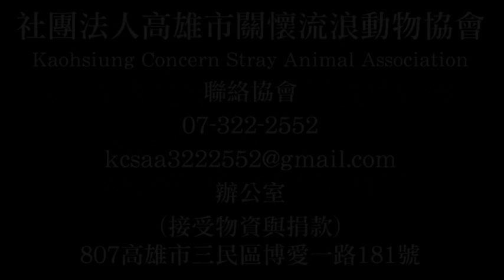虐貓釘床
戶名：高雄市關懷流浪動物協會
網路ATM轉帳：

※幫助毛寶籌募飼料&罐頭※
直接電洽廠商委請配送飼料罐頭到糖果屋即可。 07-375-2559 周先生
其他幫助籌募飼料罐頭等方式請洽協會辦公室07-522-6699或加入協會官方LINE(ID： @kcsaa)

匯款銀行：代號006合作金庫-東高雄分行
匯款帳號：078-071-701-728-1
戶名：良成米行

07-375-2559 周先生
匯款銀行：代號 009 彰化銀行-左營分行
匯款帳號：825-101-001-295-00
戶名：建民寵物用品有限公司